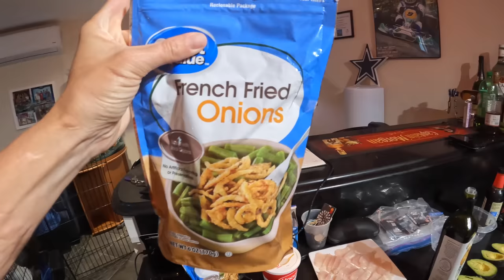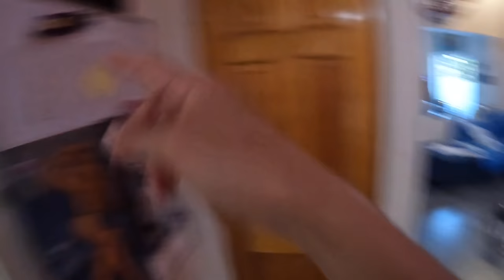Wahoo Towers! {Catch & Cook} in the Bermuda Triangle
Be sure to Check out Hakuna Matata Charters here in Bermuda!

For Any Business Opportunities Contact Email
info@jakerosenentertainment